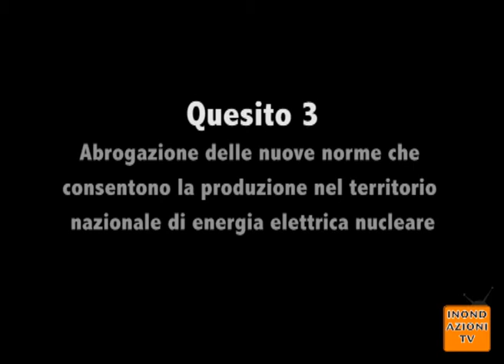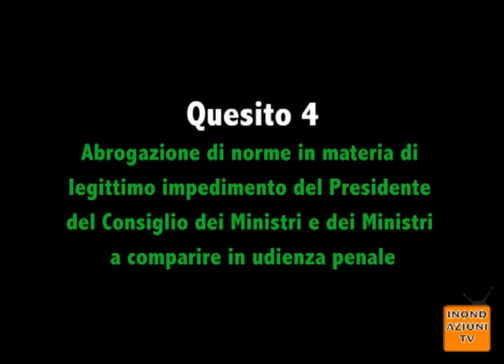Io Voto... Referendum 12-13 Giugno 2011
presenta "Io voto..." campagna di sensibilizzazione al voto per il referendum abrogativo del 12-13 Giugno 2011.

1 - Affidamento e gestione dei servizi pubblici locali.
2 - Determinazione della tariffa del servizio idrico.
3 - Nuove centrali per la produzione di energia elettrica da nucleare
4 - Norme in materia di legittimo impedimento